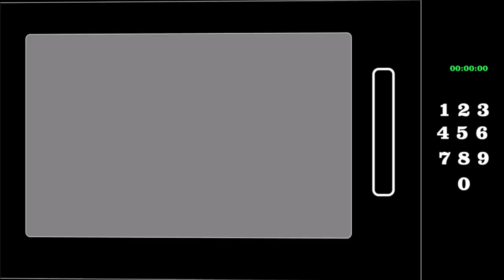Arby’s King’s Hawaiian Smokehouse Brisket & Curly Fries Review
This is a taste test/review of the Arby’s King’s Hawaiian Smokehouse Brisket and Curly Fries. It was $9.20 for the meal which includes a fountain drink.
* King’s Hawaiian Smokehouse Brisket - 13-hour smoked beef brisket, melted gouda, crispy onions, BBQ sauce, mayo and KING’S HAWAIIAN buns. It is 680 calories
* Curly Fries (medium) – 550 calories